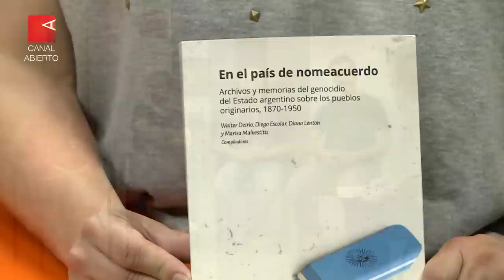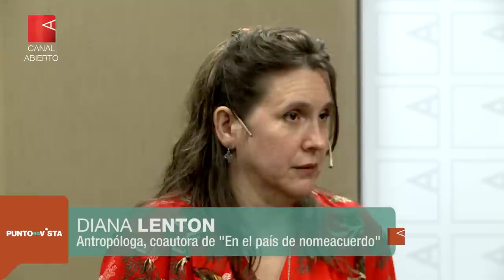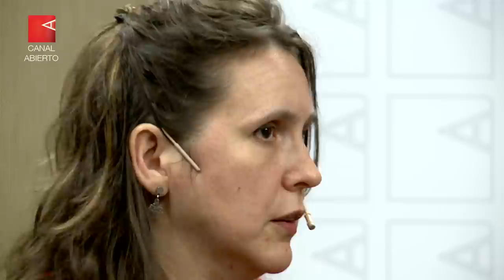Investigadores sobre genocidio y política indígena. Omisiones históricas, complicidad civil y odio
"En el país del nomeacuerdo" compila quince años de trabajo de doce investigadores sobre genocidio y política indígena. Las omisiones históricas, la complicidad civil, el discurso de odio, y la avanzada de un Estado que se forjó sobre un exterminio que sigue hasta nuestros días.